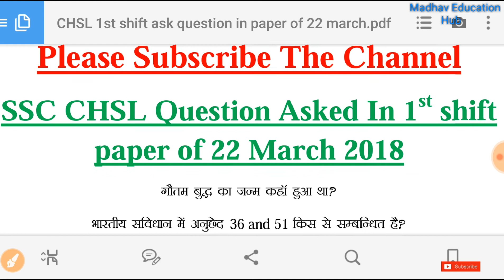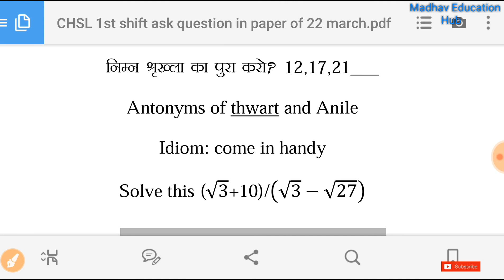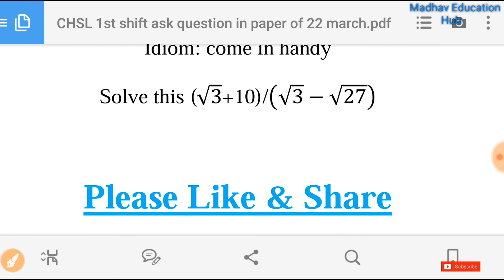SSC CHSL 22 March 2018 Paper questions ll 22 march 2018 paper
Hey Dosto,
I have got some question of SSC CHSL exam that was held on 22 March 2018 First Shift. So please see the complete video it may be useful for you. If you are going to give the SSC CHSL exam in coming day.  So there is colletion of some reasoning, GK, GA, english, and maths questions that asked in the paper .
This all questions are memory based so please comment if some question is wrong.

Please also see the video that may be important for you.

Please also see the  video in which total vacancies in rajasthan is going to declare is shown link is given below

Thanks
Madhav Education Hub
Madhaveducationhub